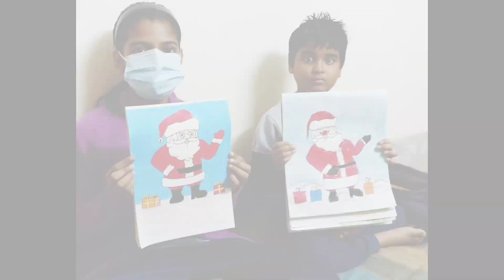Saptarang Kids' Craft Class - Christmas / New Year